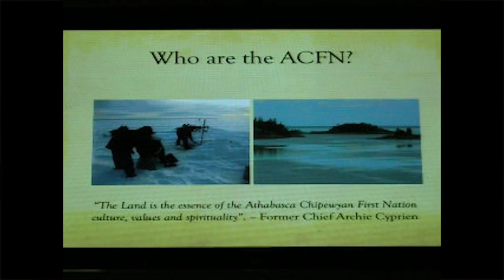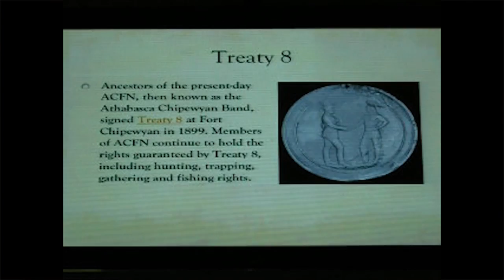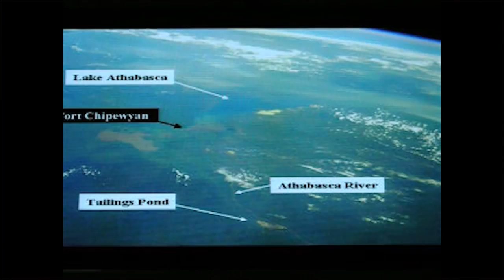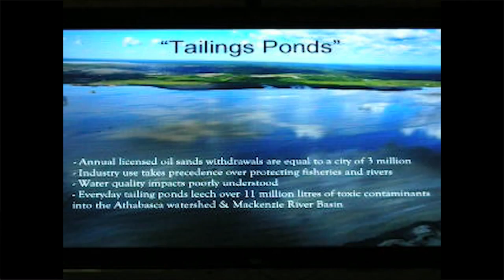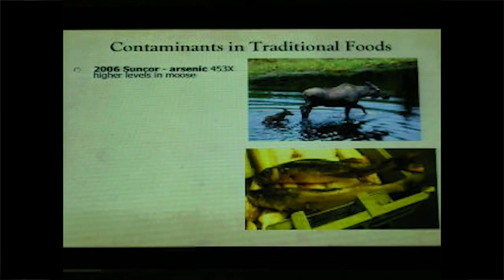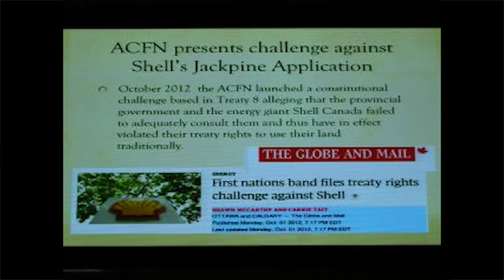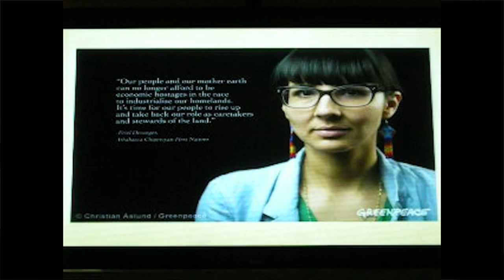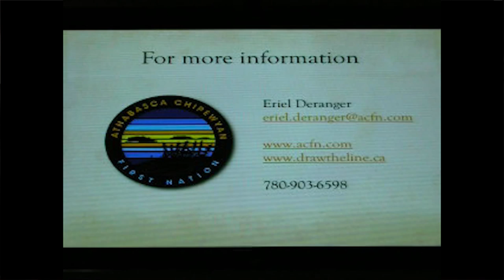350Maine Eriel Deranger TarSandsExposed350Maine 550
The 2014 TarSandsExposed speaker series in Maine.
Eriel Deranger spoke during the Orono event.